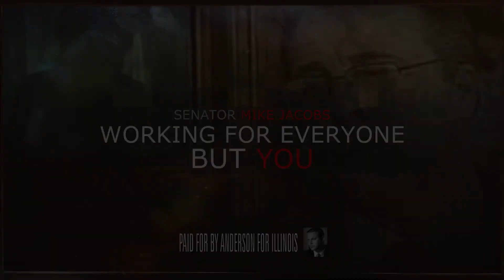Whats wrong with Mike Jacobs ?